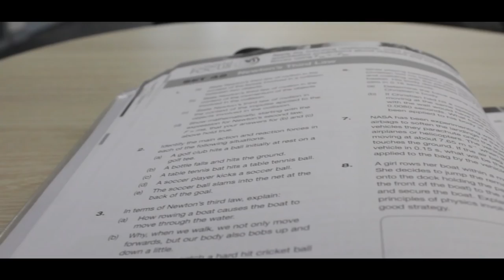HSC: 2018 Official Trailer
1 John 3:2
"Dear friends, now we are children of God, and what we will be has not yet been made known. But we know that when Christ appears, we shall be like him, for we shall see him as he is."

What a year we've had. 2018. This goes to the Tyndale Christian School the Class of 2018 and the parents and staff who have been involved with the growth and guidance of the students from the day that we were born to the future and anywhere in between.

Special Thanks:

Sean Tavae Foe
Joshua Ross
Hayden Talmage
Nathan Myihtoi
Fabian Odame